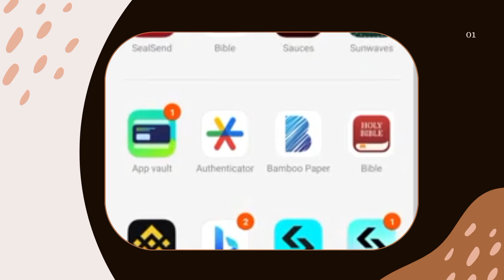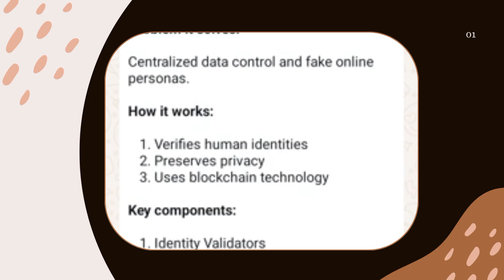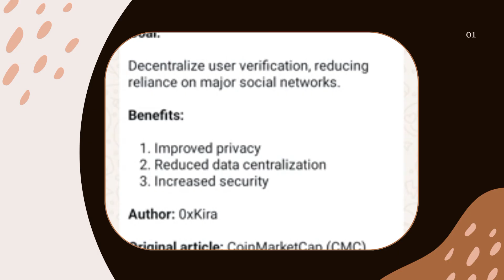How to Earn a Potential 1000 dollars from Humanity Token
🚨HOW TO Grab a  HUMANITY PROTOCOL TESTNET FOR A POTENTIAL $1,000 AIRDROP REWARD

💰Cost: $0
💸 Raised: $30M

Humanity Protocol launched testnet with less than 30k people currently onboarded.

Be one of the early birds

Use "funmaths" as your inviter